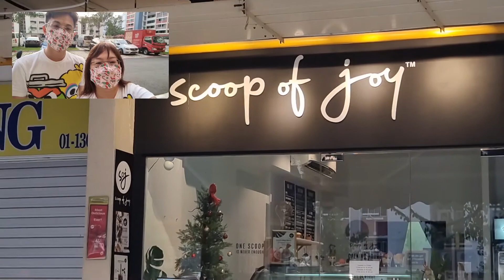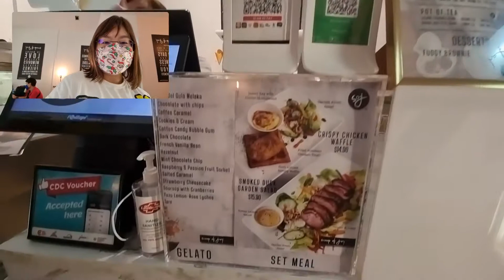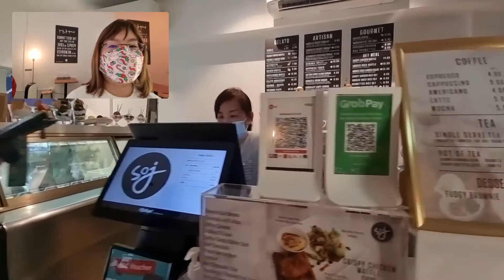Using CDC voucher at Scoop of Joy Cafe Review